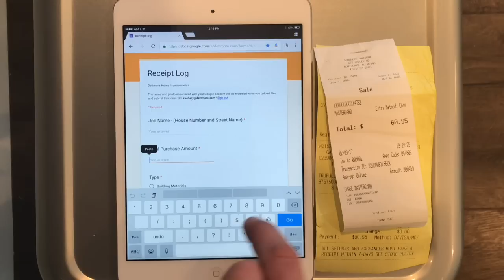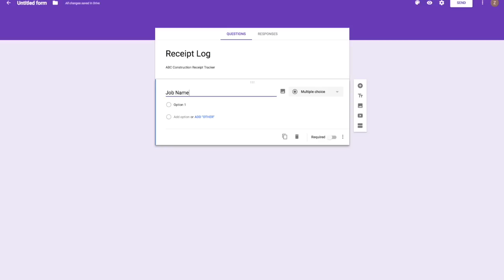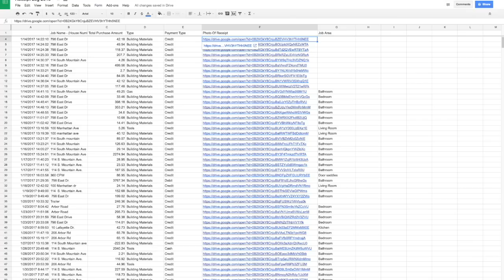Super Easy Way To Track Receipts and Expenses Using Google Forms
This is shows how I track my receipts using google froms.